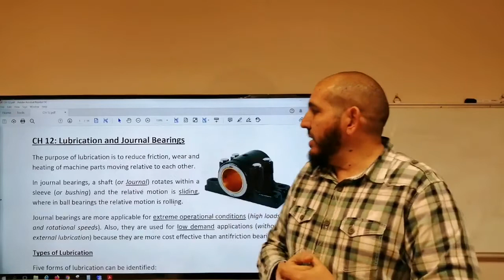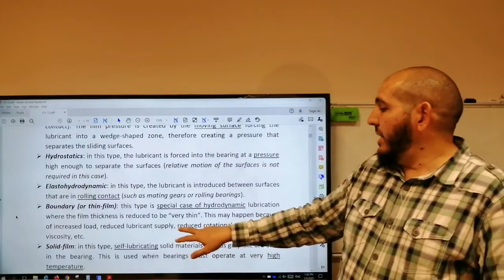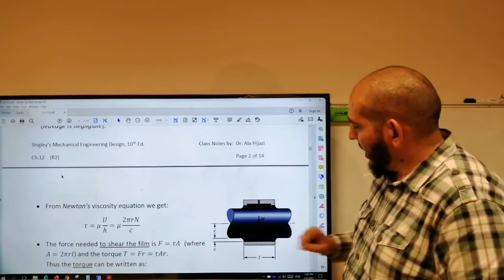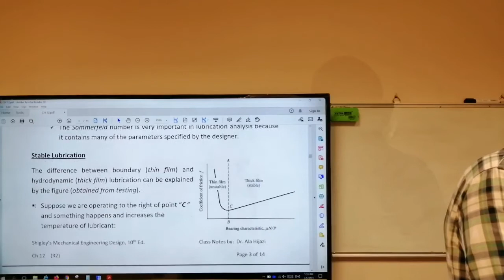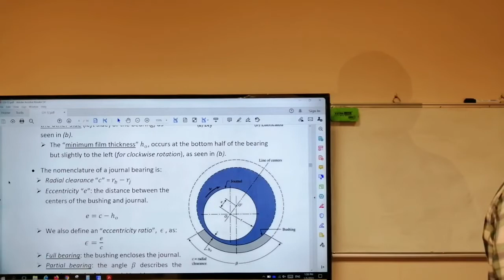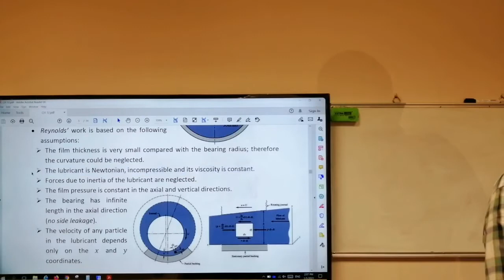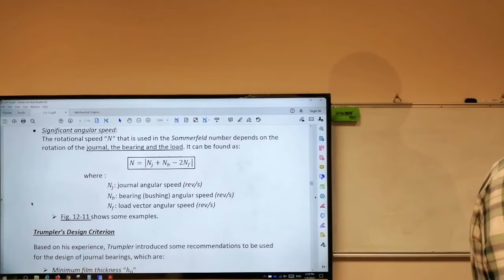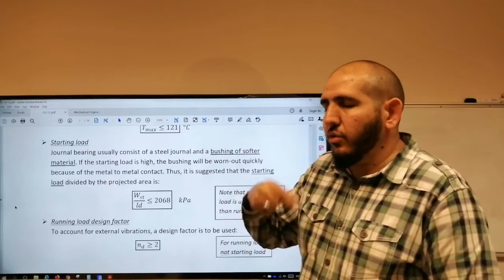Ch12: Lubrication and Journal Bearings (1) - ARABIC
Types of Lubrication, Viscosity, Petroff’s Equation, Stable Lubrication, Trumpler’s Design Criterion.